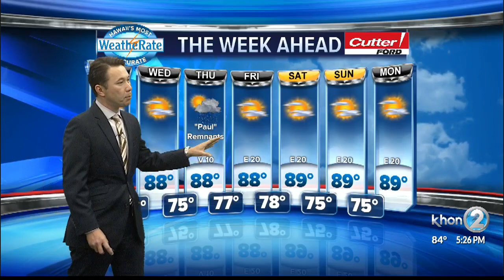9-17-2018 WX Forecast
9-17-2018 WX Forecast